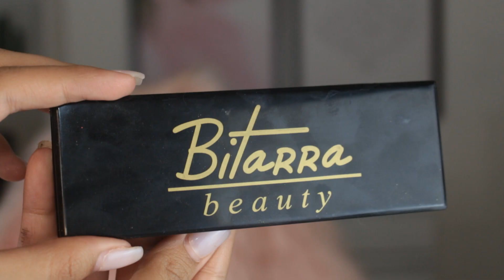MAKE FÁCIL PARA LUGARES IMPORTANTES !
INFORMAÇÕES CURSOS PRESENCIAIS: (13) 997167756 OU

-PRODUTOS USADOS: